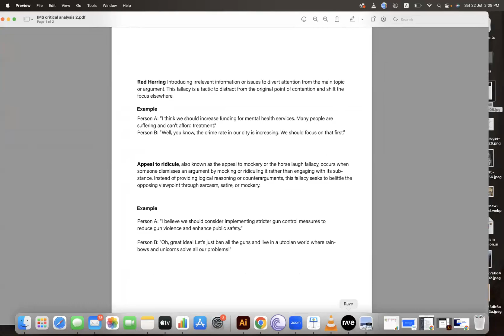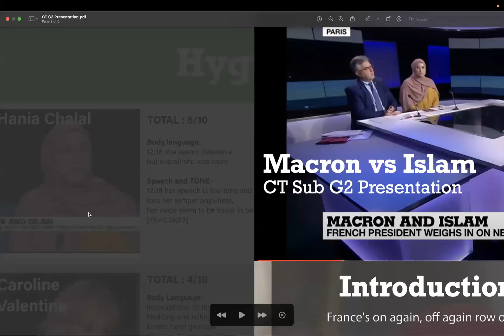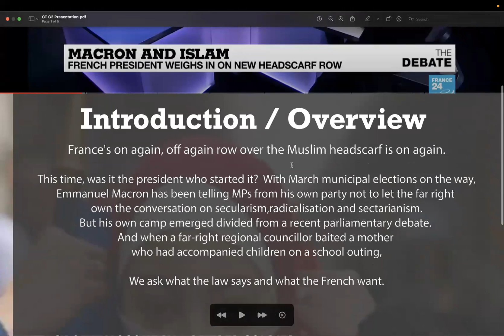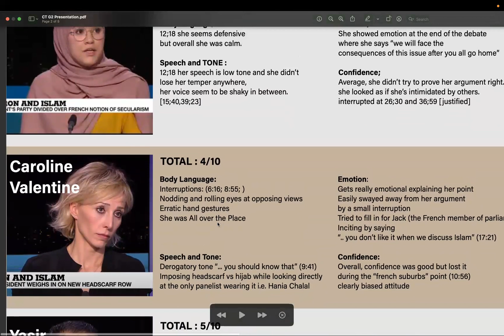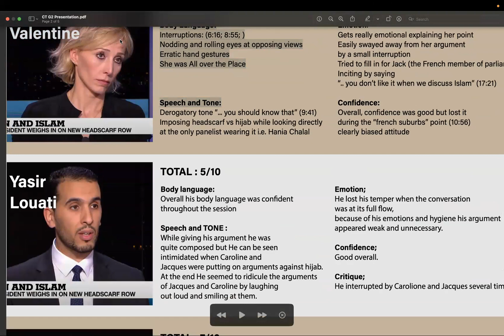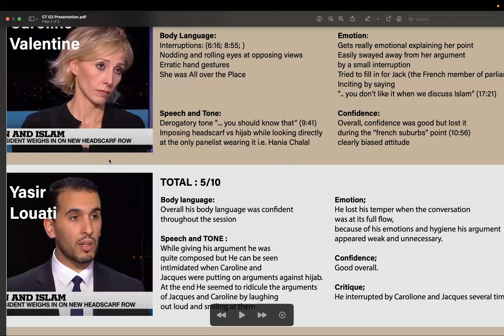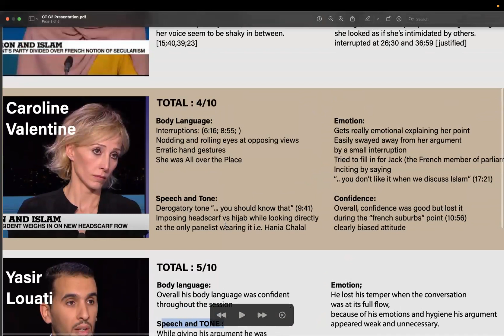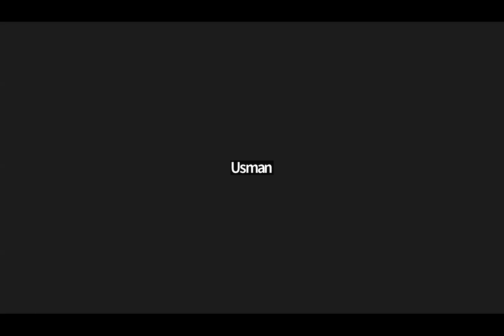Critical Analysis 101: Macron and Islam: Evaluating Speaker Hygiene and Exposing Fallacies | IMS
Welcome to our thought-provoking and intellectually stimulating discussion on "Macron and Islam"! In this engaging second episode of "Critical Analysis 101," we delve into the complex interactions between religion and politics, specifically focusing on the controversial statements made by various speakers.

Join us as we meticulously dissect and evaluate the arguments put forth by both sides, bringing you a comprehensive understanding of the issues at hand. Our goal is to foster a respectful and insightful conversation, shedding light on the nuances that often get overlooked in the media.

Throughout this intriguing episode, we will also explore the concept of "Speaker Hygiene" - the art of presenting ideas and opinions with clarity, empathy, and respect. By examining the way speakers present their arguments, we hope to uncover the impact of their communication on the overall discourse.

We will also try to uncover fallacies that might distort the core essence of the debate. Through this critical examination, we aim to empower our viewers with the tools to identify and challenge misleading arguments in various spheres of life.

At "IMS" we believe in cultivating an open and respectful platform for rigorous debates, enabling individuals to expand their knowledge and gain a deeper understanding of complex topics.

Don't miss this riveting episode as we embark on a journey to unravel the intricacies of "Macron vs Islam," exploring the fascinating world of critical analysis, speaker hygiene, and logical reasoning.